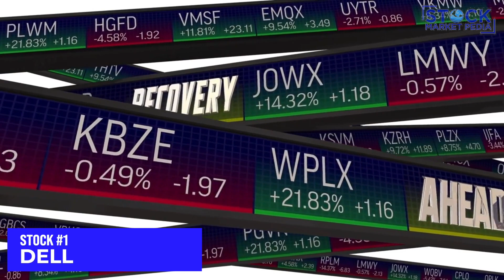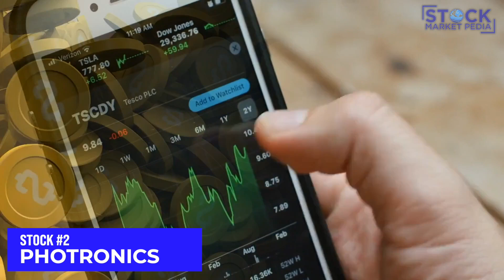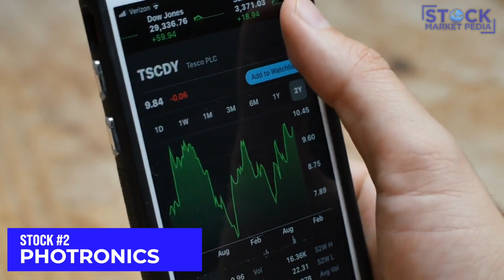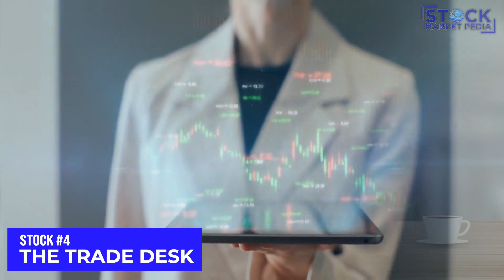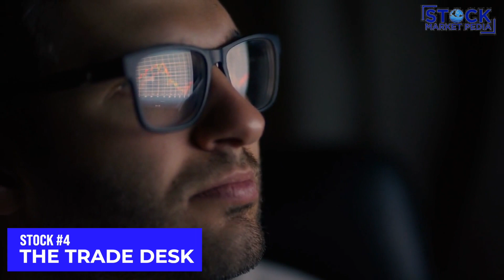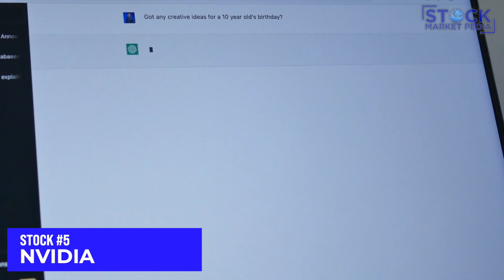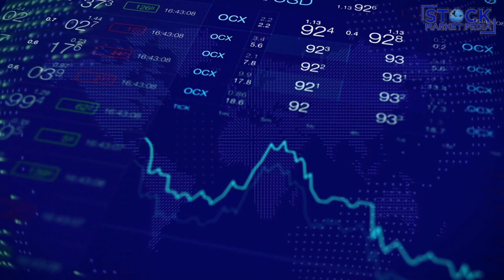Cathie Wood Update: 5 AI Stocks with Giant Potential for 4th Quarter 2023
Discover Cathie Wood Update for 5 AI stocks with giant potential in this video. Explore the best AI stocks and best ai investments recommended by renowned investor Cathie Wood. Uncover the companies that have the potential to revolutionize industries and deliver substantial returns.

Explore the transformative power of AI technology and its impact across various sectors, from healthcare and finance to e-commerce and autonomous vehicles. Gain insights into the market potential and growth opportunities that these AI stocks present.

Uncover the 5 AI stocks that Cathie Wood believes have the potential to reach trillion-dollar valuations. Learn about the companies' innovative AI-driven products, services, or solutions that differentiate them in the market.

Get expert analysis on the factors driving the growth of these AI stocks and the market trends that contribute to their potential. Understand the competitive advantages, financial performance, and strategic positioning of these companies.

Discover the investment potential of these AI stocks and the reasons why Cathie Wood has identified them as top investments. Learn about the catalysts and industry dynamics that could propel these stocks to reach trillion-dollar valuations.